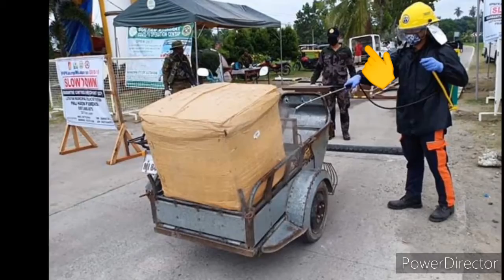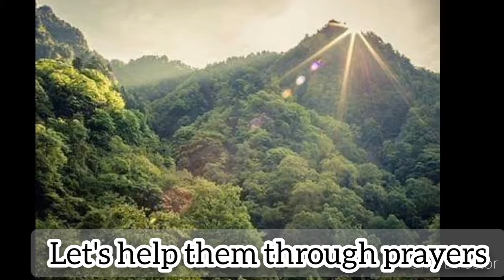They are our "REAL HEROES"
SALUTE TO ALL THE FRONTLINERS AROUND THE WORLD❤️❤️